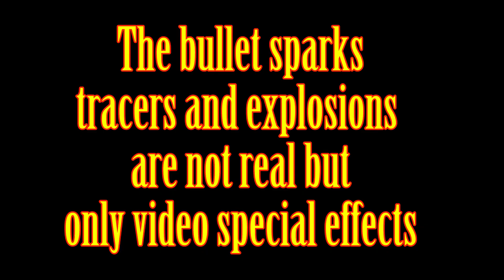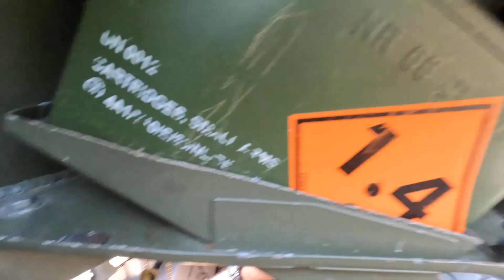"Little Alice" the Ferret Scout Car fights for her life during a prison raid! Special Forces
So the third video, in my trilogy of Robin Sage for April of 2022 is the prison raid, where "Little Alice" and the UPA defenders (ahem... the bad guys) had to hold back the Special Forces.   I also did some more neat editing tricks, by adding tracers, bullet sparks and explosions.   None of this was actually there, we only used blanks.